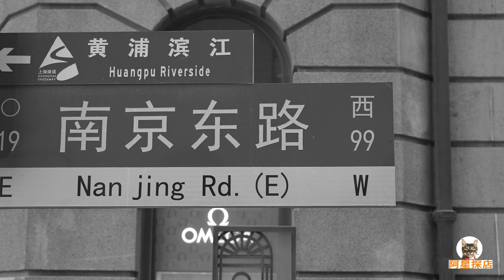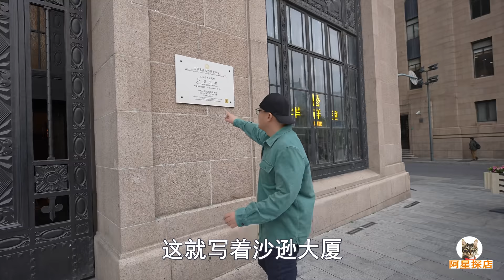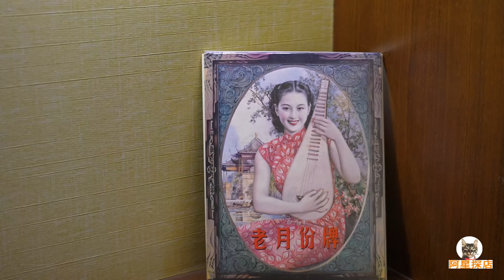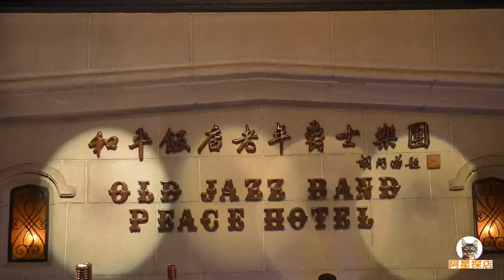上海和平饭店，老年爵士乐酒吧，阿星吃华懋西餐，感受洋气老上海Western restaurant at Shanghai Peace Hotel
上海和平饭店位于繁华的南京东路和外滩交汇处，是1929年由犹太人维克多沙逊所建，百年建筑堪称上海的活历史，包括鲁迅，卓别林等等很多名人都曾来过这里。阿星入住和平饭店，欣赏平均年龄80多岁的老年爵士乐团酒吧演出，品尝顶楼外滩夜景的华懋西餐厅美食，感受老上海的洋气与魅力。
Shanghai Peace Hotel is located at the intersection of the prosperous Nanjing East Road and the Bund. It was built by the Jewish Victor Sassoon in 1929. The century-old building can be called the living history of Shanghai, many celebrities including Lu Xun and Chaplin have been here. Axing stayed at the Peace Hotel to enjoy the bar performance of the elderly jazz band with an average age of over 80, taste the food of the Huamao Western Restaurant with the night view of the Bund on the top floor, and feel the western atmosphere and charm of old Shanghai.